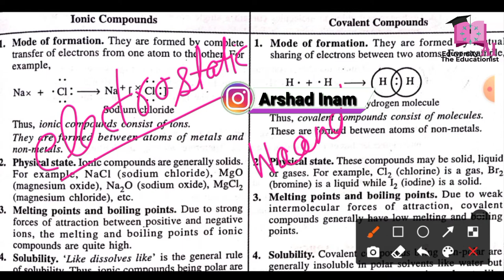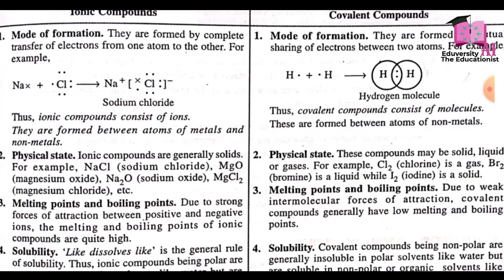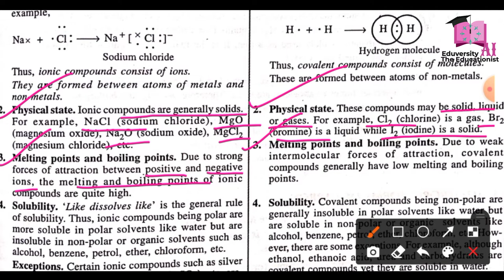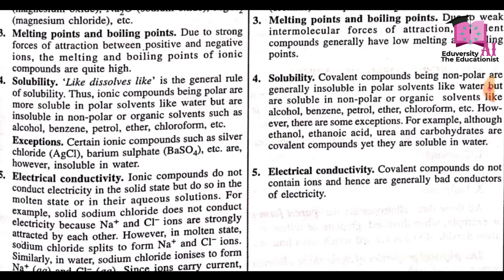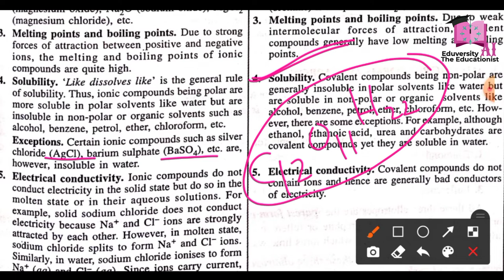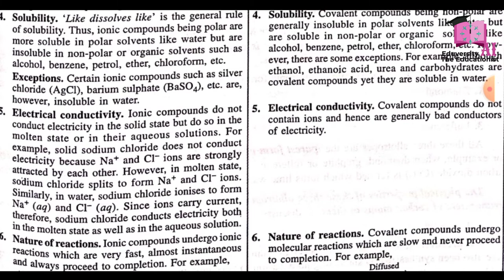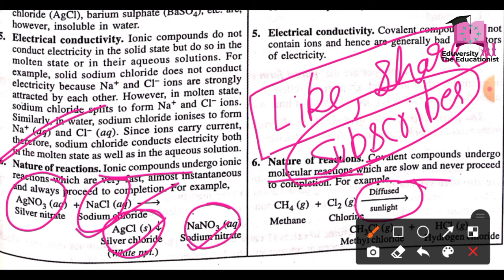Ionic compounds v/s Covalent compounds l आयनिक यौगिक v/s सह संयोजक यौगिक Class 9th,10th and 11th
ionic _conpounds_covalent_compounds

Hello there this is Arshad Inam The Educationist presenting today Difference between ionic compounds and covalent compounds in a very easy and tricky way

I you like the concept so hot the like👍 button and also share the video to all the groups of students of class 9th, 10th, 11th and 12th

Arshad Inam
Thanks